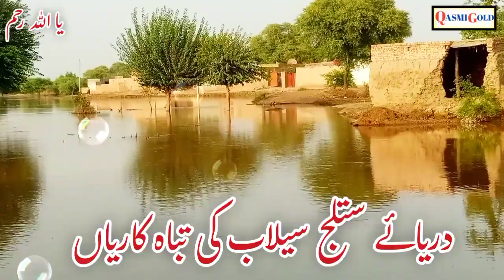Gannda Singh Se Punjnad Tak Pani Hi Pani Satluj River Sailab video